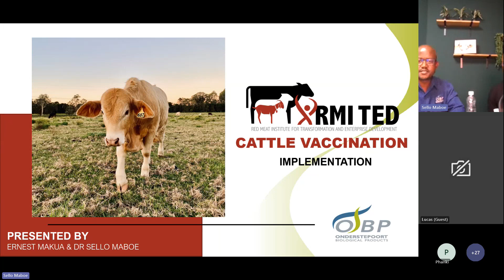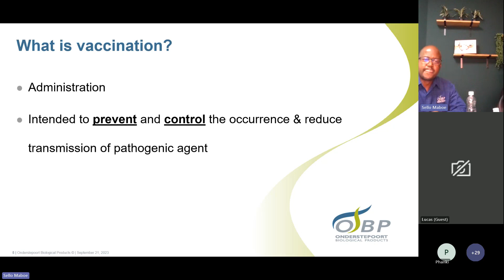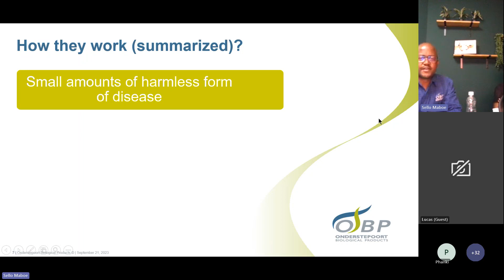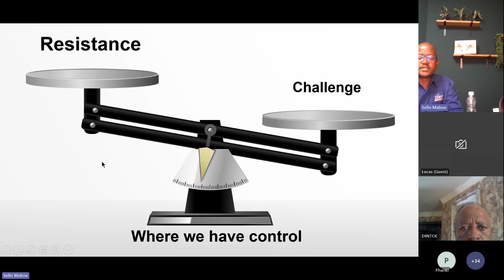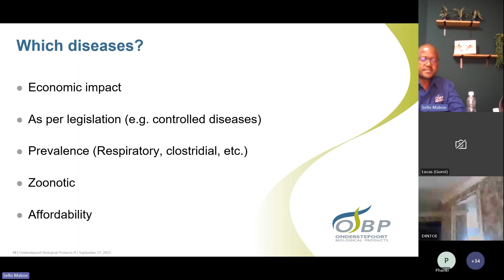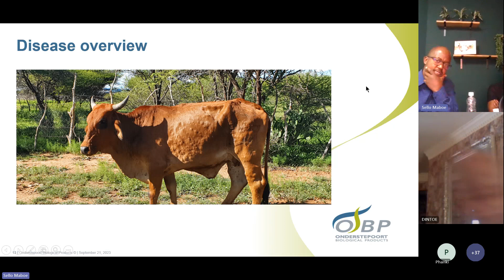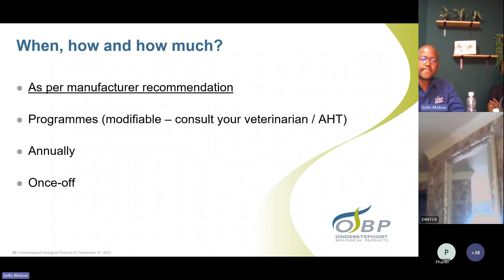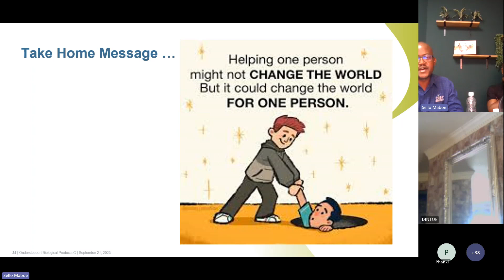Webinar: Implementing a Cattle Vaccination Programme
RMITED | RMIS Transformation Facilitator Ernest Makua and guest speaker Dr Sello Maboe talk about how to implement a vaccination programme on your farm.